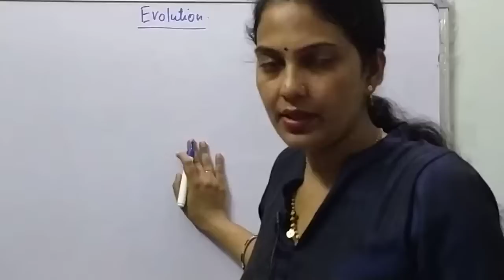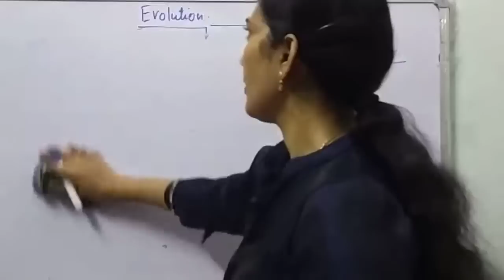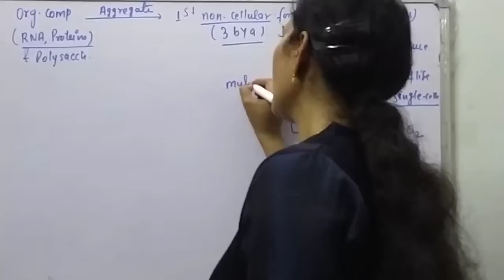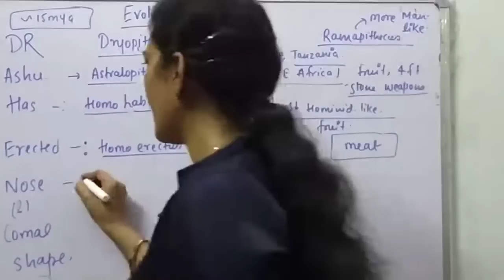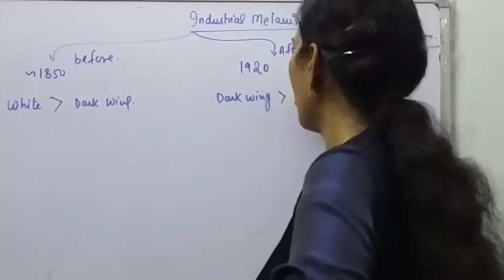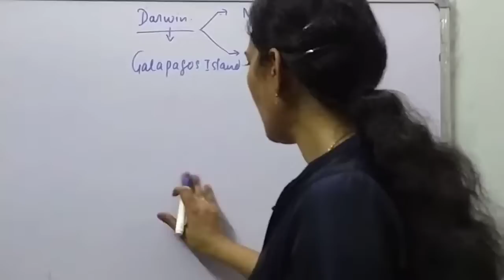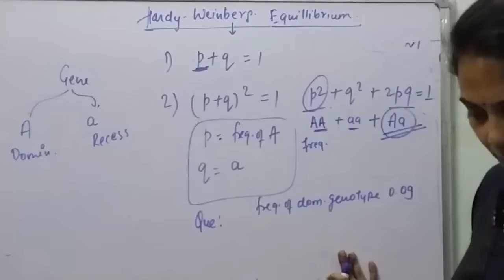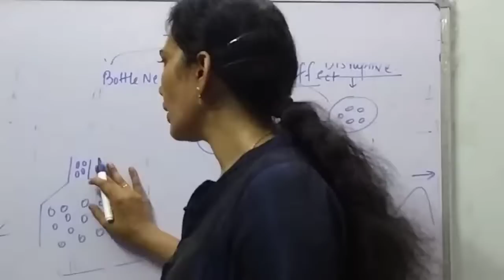Evolution in One Shot! By- Anju Maurya!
Contents-
Evolution of Universe!
Evolution of earth and life!
Theories of origin of Life!
Stanley Miller's Experiment!
Brief Account of evolution!
Evolution of Man!
homologous and Analogous organs!
Industrial Melanism!
Adaptive radiation!
Mutation theory!
Hardy- Weinberg Equilibrium!
Genetic drift!
Founder effect and bottleneck effect!
Types of Natural selection- directional, stabilizing and Disruptive natural selection!